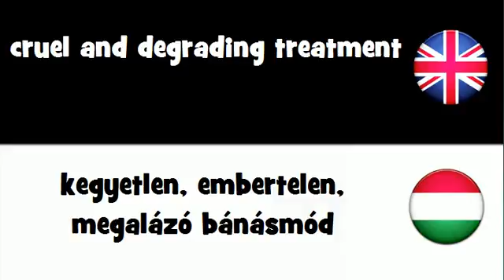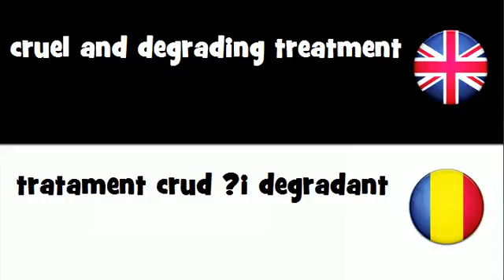SAY IT IN 20 LANGUAGES = cruel and degrading treatment